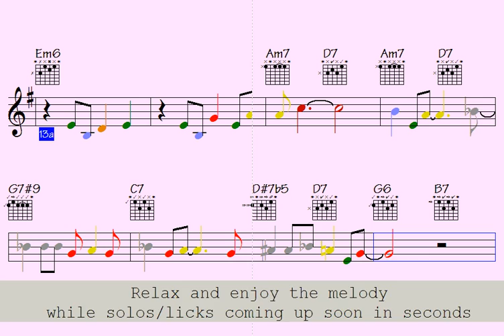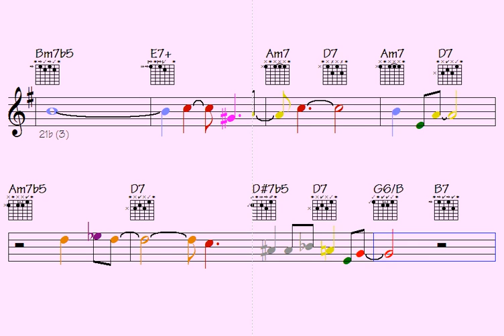🎸Abstraction Of A Kind (extraordinarily should-play harmony for your ears)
Instruments: guitar, piano, violin, trumpet, flute, sax, bass, clarinet, cello, accordion . . .

Link to buy all data for this song: Abstraction Of A Kind (music sheet notation - double-duration mp3 audio - transposable solo licks in midi file - mp4 video to play along...)